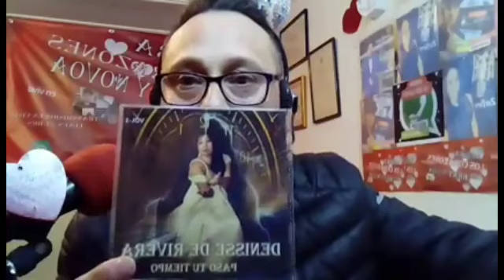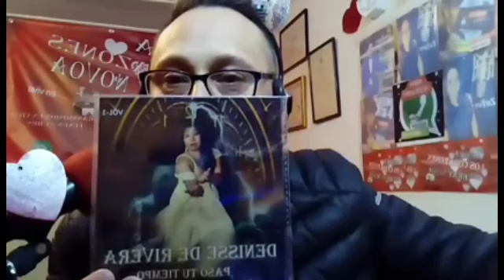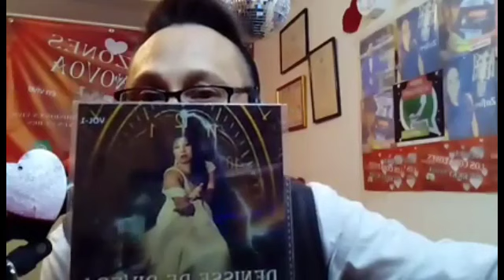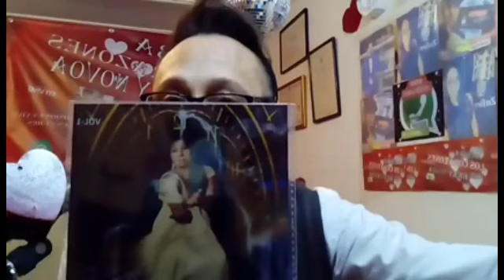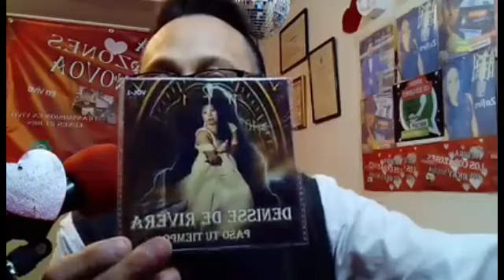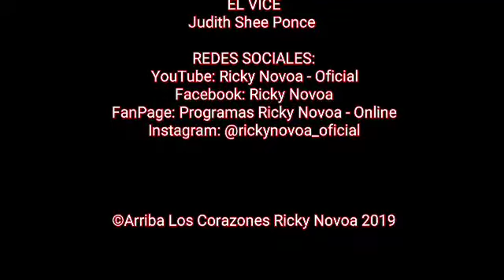Arriba Los Corazones 💕 T1/#31 Con Ricky Novoa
Con RickyNovoa.
Transmisión en ViVo 🔊 Todos los Lunes  🕘 21:00 Hrs.
Desde NuevoAmanecer LaFlorida Santiago Chile 🇨🇱

Facebook Ricky Novoa.

Música 🎶- Saludos👋 - Llamados al Aire 📞 - Horóscopo ♋- Premios ☕ 🎁- Exitos Musicales - Ayuda Social 🤗💸 y Sobre todo mucha Entretención 🤣

Dirección & Producción RickyNovoa.
Designer & Editor VicenteLizama.
Voz en Off

Tσdσs lσs Dεяεcнσs Rεsεяvαdσs.